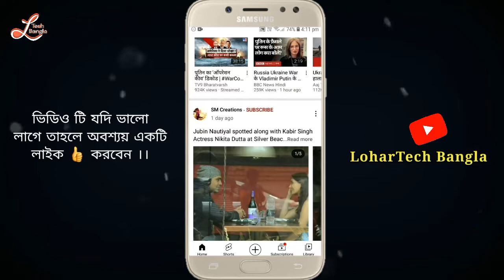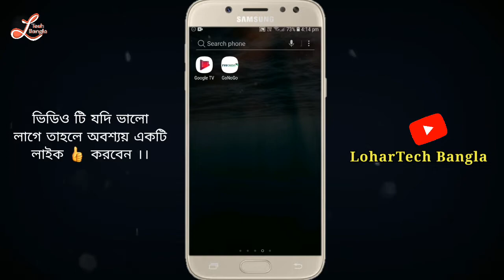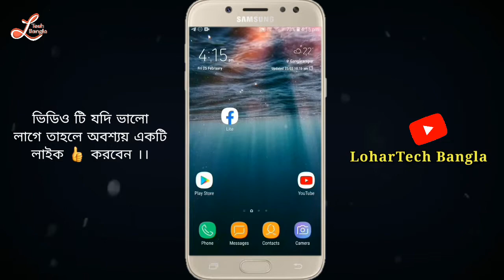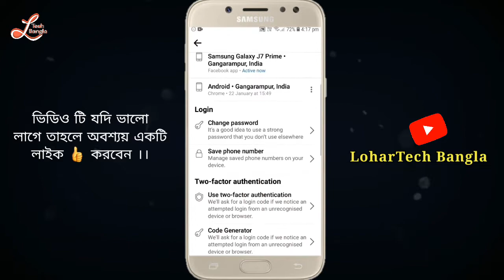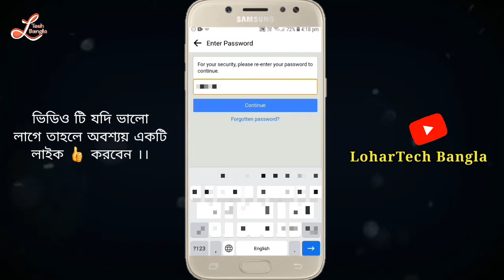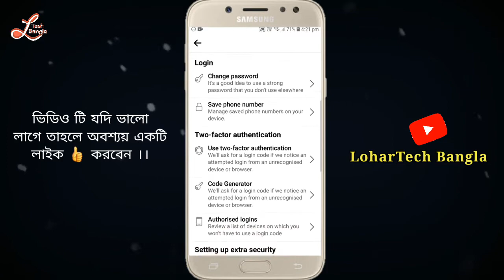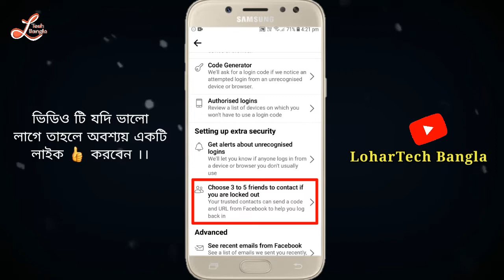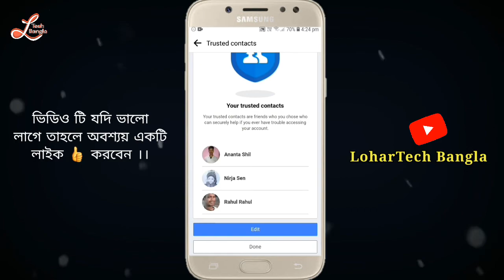How to Choose Trusted Contacts on Facebook Account | ফেসবুকে ট্রাস্টেড কন্ট্যাক্ট যুক্ত করার পদ্ধতি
Hello বন্ধুরা,

    আজকের এই ভিডিও তে আপনাদেরকে দেখানো হয়েছে যে আপনারা কিভাবে আপনাদের ফেসবুক অ্যাকাউন্ট এ Trusted Contacts যুক্ত করবেন ।।

@LoharTech Bangla

Dipankar Lohar - from West Bengal (Gangarampur).